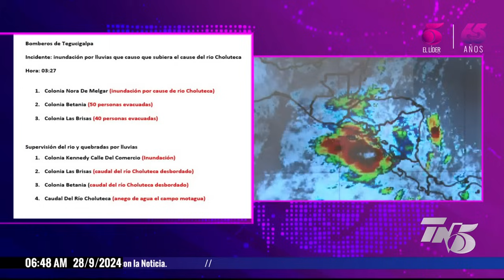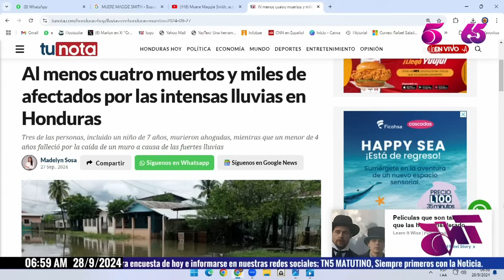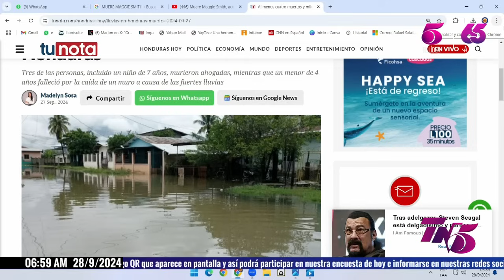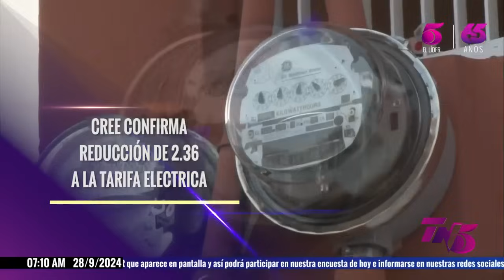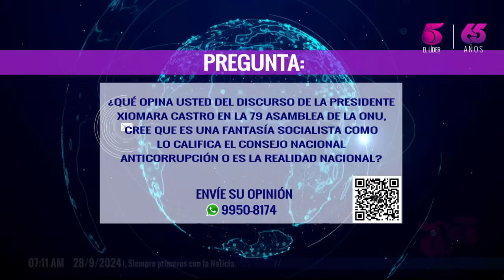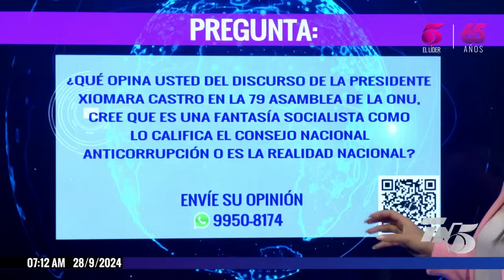TN5 Matutino - 28 de septiembre de 2024